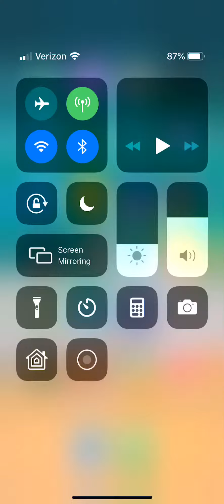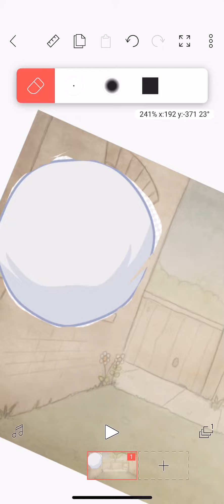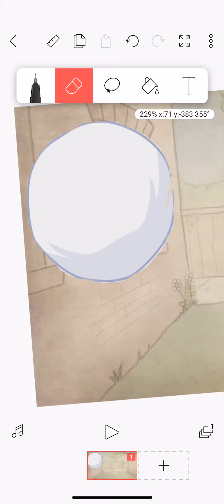How do you make a BFB Object